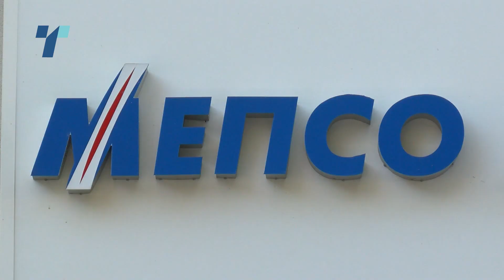Бектеши упорен за долгот на трговците со струја - средствата се резервирани, не се простени